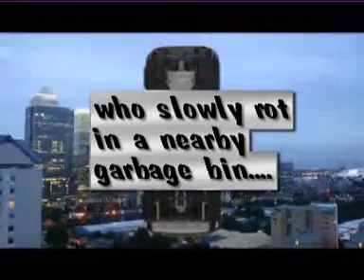Scion tC Golden Deluxe Ad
This Mattega advert is about our all new Mattega Scion tC Golden Deluxe! :) Out in there.com soon and it also shows our all new  Scion tC TAXI cab too!